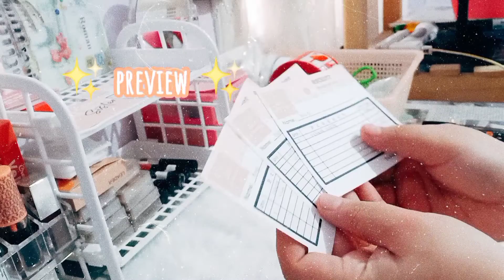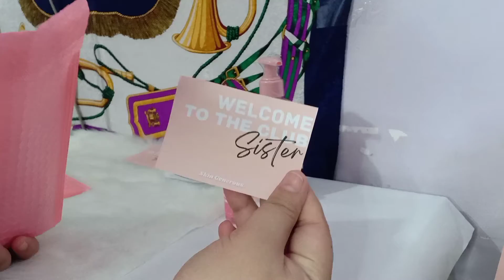✨studio vlog 2✨ Pack an order with me 🌺 Skin Generous 🌺